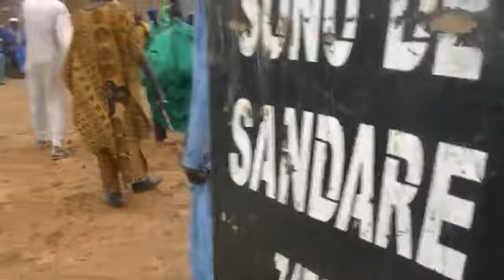KAARTA TV N °1:KAARTA DIABÉ ❤❤❤